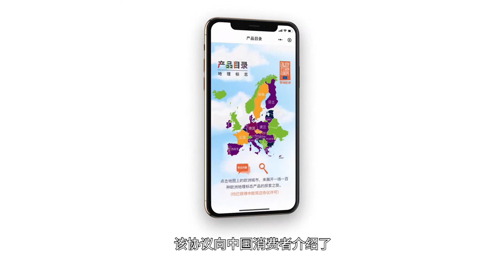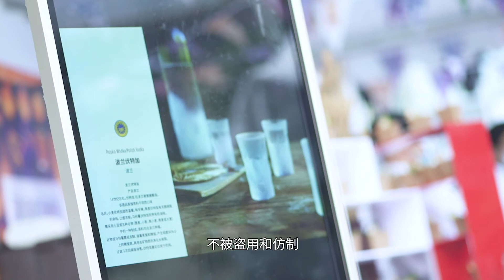Colours by Europe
“Colours by Europe” is a campaign to promote EU agricultural food and beverage products in China.
The overall message of the campaign is: “Enjoy! It’s from Europe” with a focus on the key merits of EU food which is safety, quality and authenticity and that they are accurately conveyed throughout the campaign.